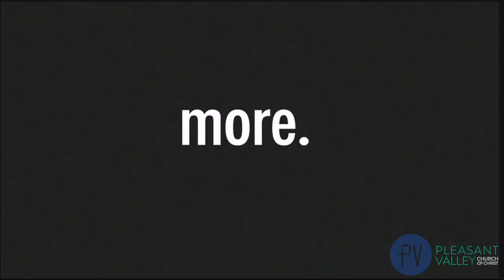Rich Where It Counts